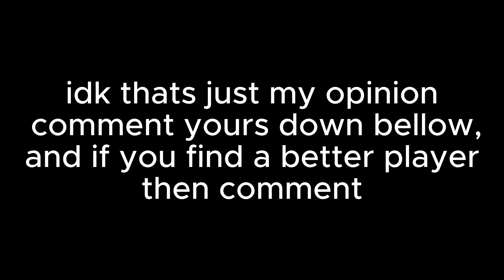The New Best Roblox Bedwars Player!